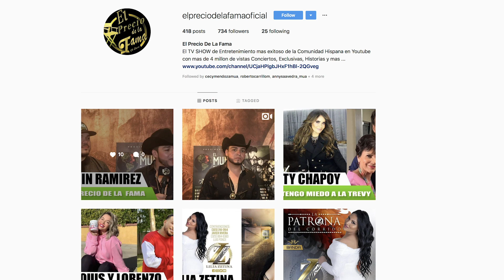Lupillo Rivera , ahora que ya no está con Mayeli Alonso , celebra su cumpleaños con toda su famili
Lupillo Rivera , ahora que ya no está con Mayeli Alonso , celebra su cumpleaños con toda su familia y su nueva novia.